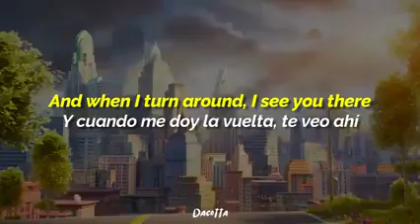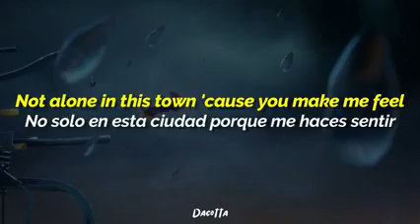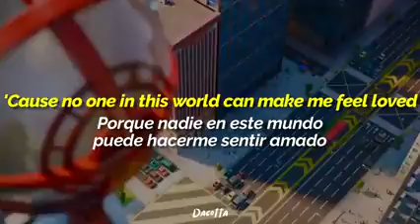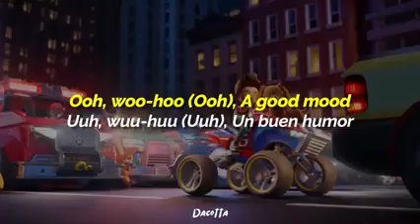paw patrol - Good Mood || Adam Levine🐶🚨